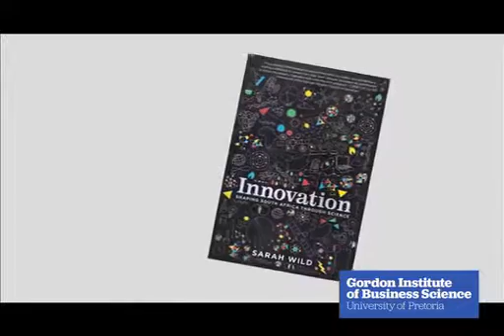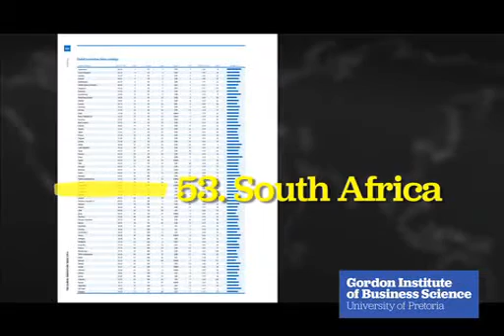Sarah Wild- Innovation, Shaping South Africa through Science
Kgosi Monametsi chats to Sarah Wild, journalist and author of : Innovation, Shaping South Africa through Science, published in association with GIBS.